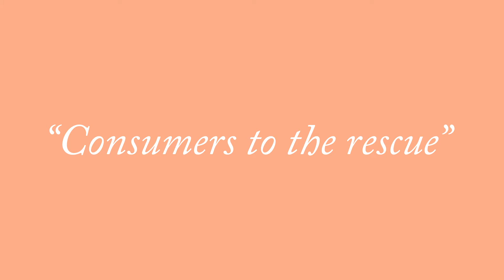Mathias Wikström and Johan Pihl (Doconomy) - 7th ADCE European Creativity Festival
"Consumers to the rescue"
Mathias Wikström (CEO and Founder) and Johan Pihl (Head of Innovation and Founder) at Doconomy shared their thoughts on how to rewire financial systems to save the planet by forging the power of data, technology, and collaboration.